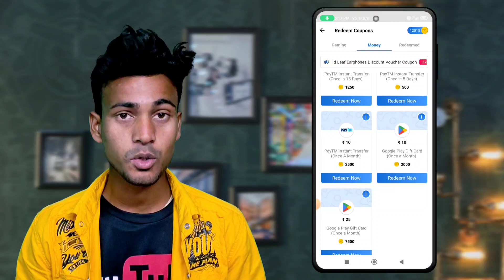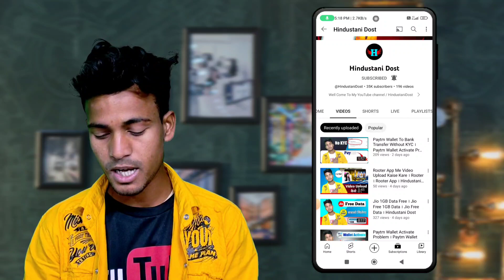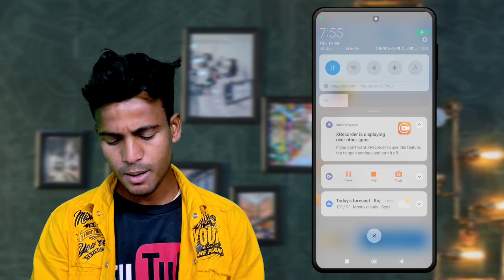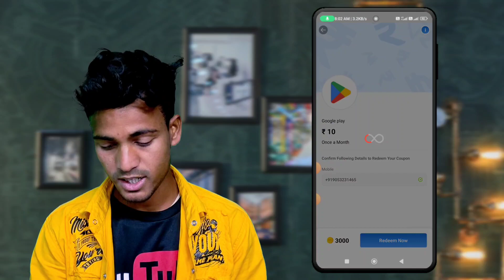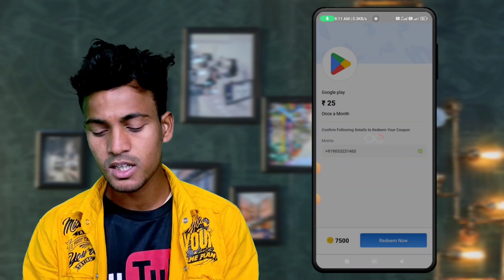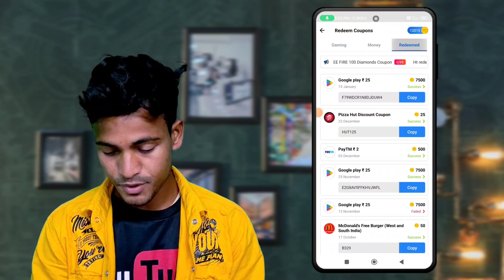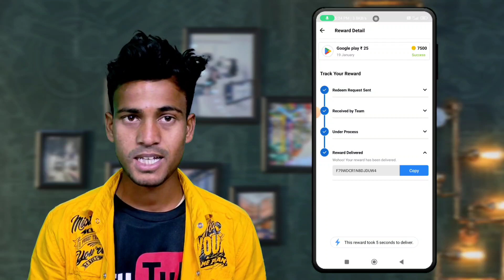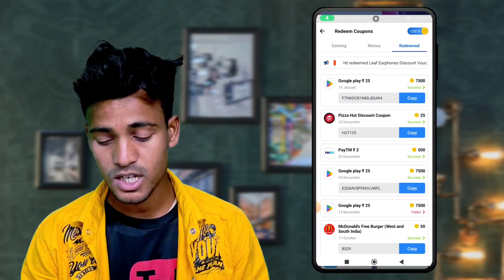Rooter App Se Redeem Code Kaise Le । Rooter Google Play Redeem Code । Hindustani Dost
I Am Haroon Khan And You Are Watching Hindustani Dost Youtube Channel

Thanks 👍👍